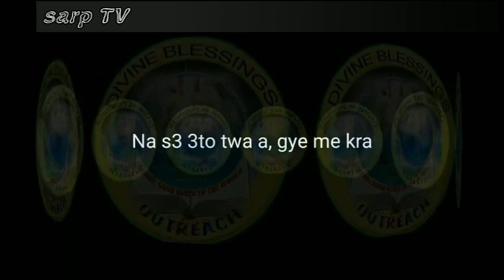DSP Kofi Sarpong, Yesu megyefo ne wo Lyrics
Ghana song lyrics